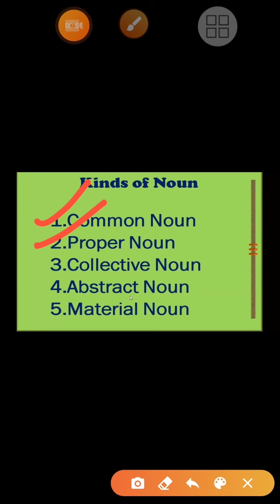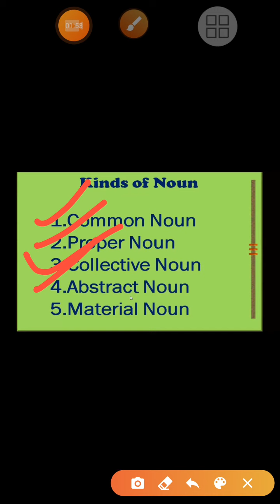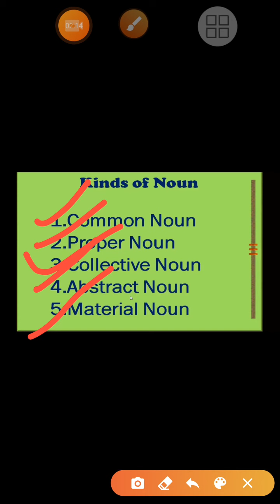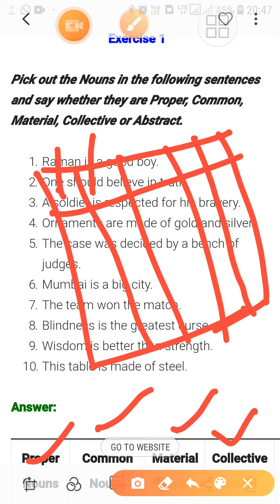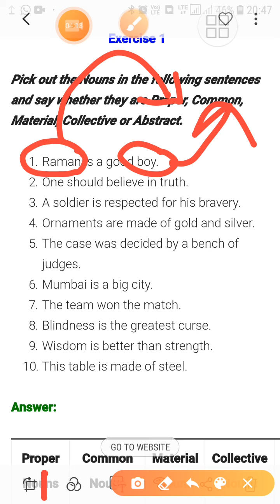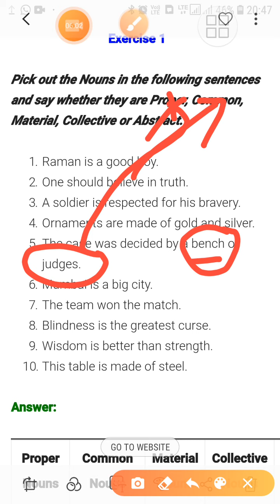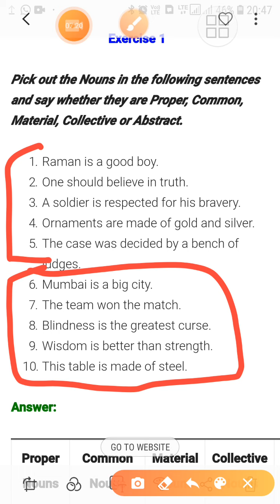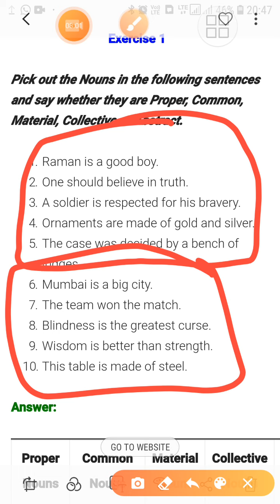Class 5 english exercise of kinds of noun by Ritu Batra